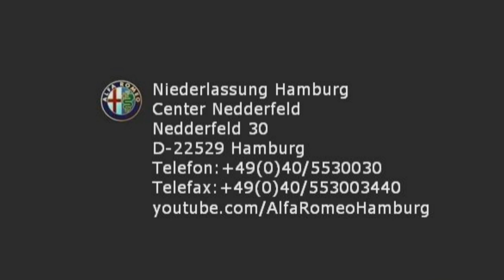Alfa Romeo Hamburg Giulietta 0754332 FCA Motor Village Hamburg jetzt Stell